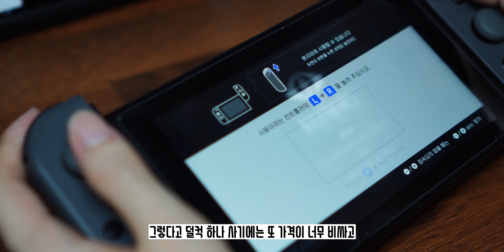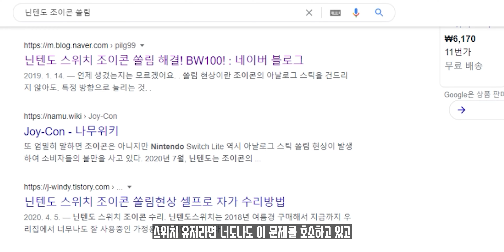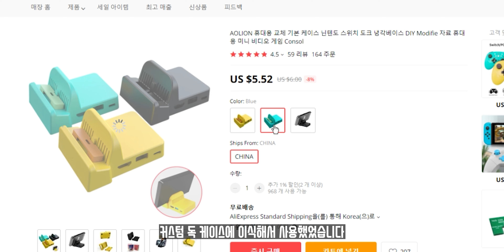닌텐도 스위치! 이런 점이 불편하다! 닌텐도 스위치의 단점! |4K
갑자기 현생에 바쁜 일이 생겨서 다음 영상은 조금 시간이 걸릴 듯합니다.
늘 영상을 봐주시는 분들, 항상 감사합니다.
좋은 하루 되시길 바라겠습니다.

[타임라인]
00:00 들어가며
00:46 1. 조이콘의 단점
04:08 2. 독의 단점
06:06 3. 성능
07:07 4. 디스플레이
08:01 5. 소프트웨어적인 단점
08:50 나가며

안녕하세요. 미상입니다.
오늘은 저저번 시간에 이어서 닌텐도 스위치에 대한 영상입니다.
다만, 이번에는 저번에 다루지 않았던 스위치의 단점 및 불편한 점에 대한 내용입니다.
아마 다음 영상도 닌텐도 스위치에 관련된 영상으로,
프로 혹은 슈퍼라는 이름을 달고 나올 다음 닌텐도 스위치에 대한 루머를
재미삼아 가져와보고자 합니다.
이번 영상이 조금이나마 도움이 되셨길 바라겠습니다.